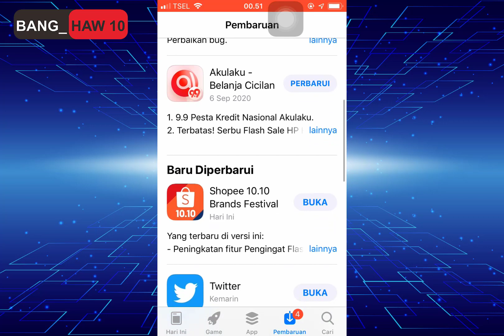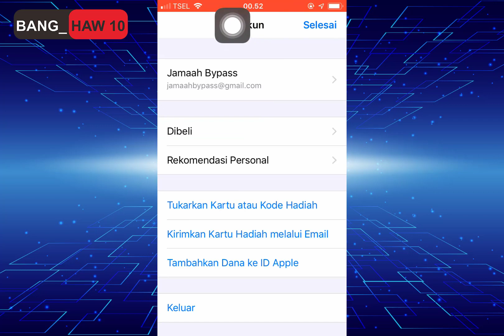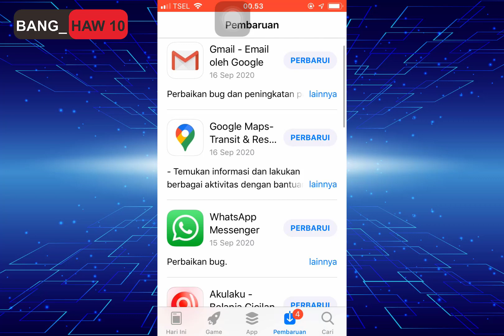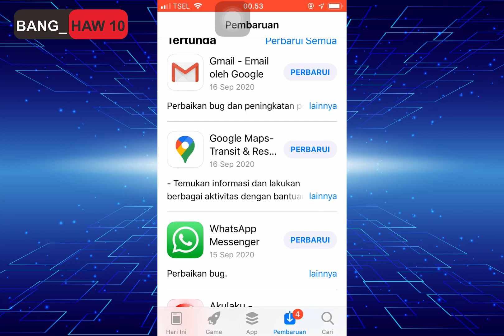Cara mengatasi iPhone tidak bisa perbarui aplikasi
Video mengenai kesusahan update aplikasi di app astore
jadi kadang kita lupa akan sebuah akun saat pertama kali mendownloadnya, biasaya bisa terjadi bagi pengguna iPhone pemula dan juga iPhonne bypass
Oke jadi seperti apa maksudnya
simak saja videonya, jangan diskip, semoga bisa menjadikan solusi bagi temen-temen yang membutuhkanya.
Terimakasih guys.